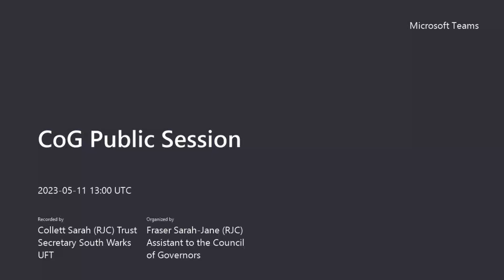Council of Governors Public Meeting Recording 11 05 23